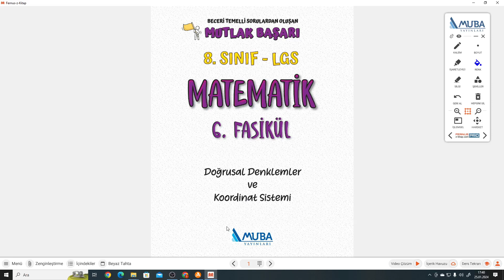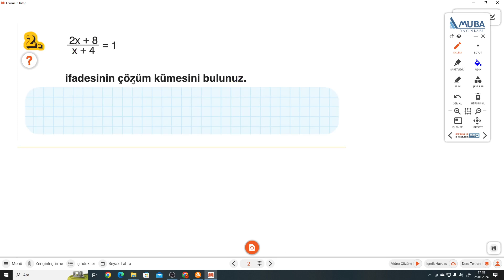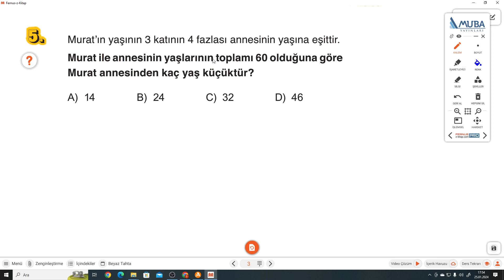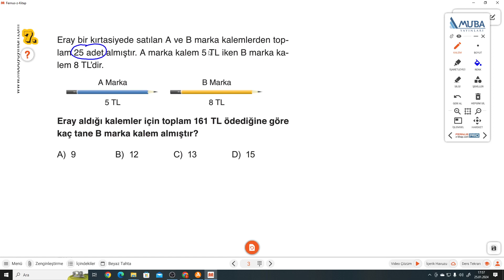8.SINIF MUBA 6.FASİKÜL S.2-3 BİR BİLİNMEYENLİ DENKLEMLER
MUBA Fasikül+Soru Bankası 6.FASİKÜL S.2-3 BİR BİLİNMEYENLİ DENKLEMLER ile devam ediyoruz.